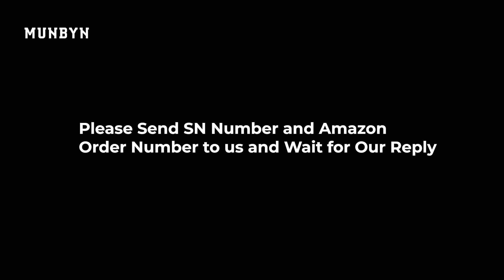IPDA030 How to get better Technical Support Service?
This model was discontinued, you can consider the cost-effective new model, IPDA086 and IPDA087.